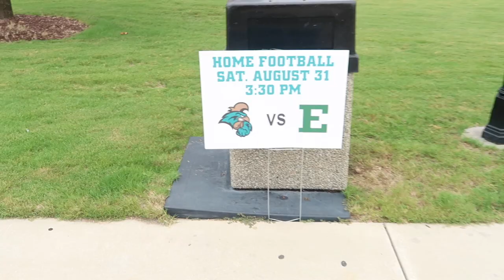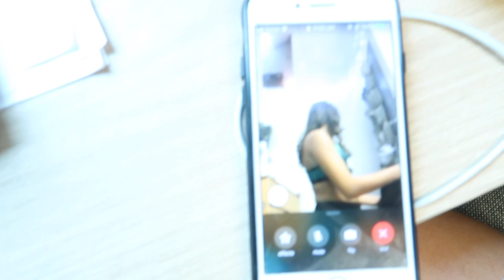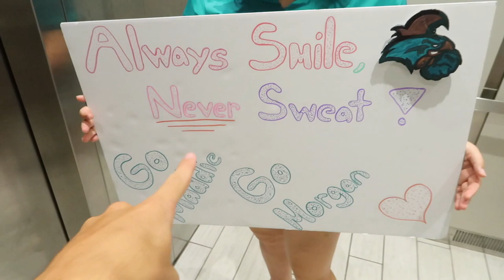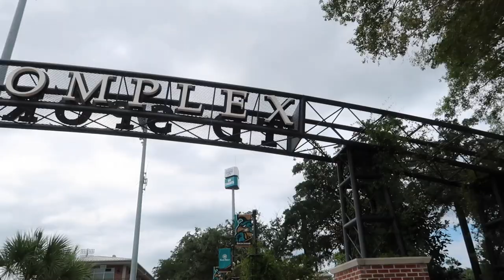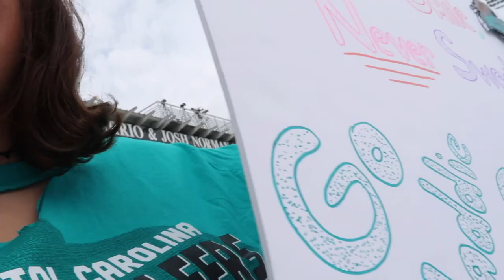Coastal Carolina Series Pt.4: Coastal Carolina vs. Eastern Michigan Football Gameday!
Hey y'all,
So I went to my first ever football game as a Chanticleer!! Even though I'd rather have been in Morgantown, WV where my heart was, I had loads of fun here in Conway supporting my school! It was a tough ball game but we fell short of the miracle and lost 30-23 :( This week, Coastal travels on the road to play Kansas! Hoping for a W!!! Love y'all!!